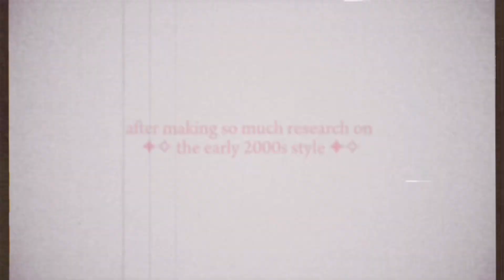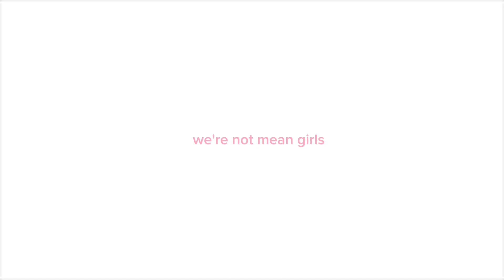turning ourselves to the “MEAN GIRLS” aesthetic for 24hrs | grwm + recreating scenes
chapters:
00:00-2:21 intro
2:21-5:28 grwm 💗
5:28-7:28 school vlog 🫶🏽
7:28-10:30 recreating scenes 🥰

🌷FAQ :
sub count? 1.405 (ahhh so close to 1.5k crazzyy 😭💗)